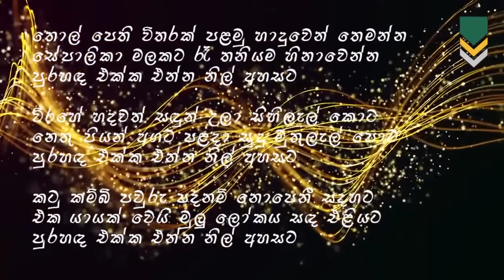තොල් පෙති විතරක්